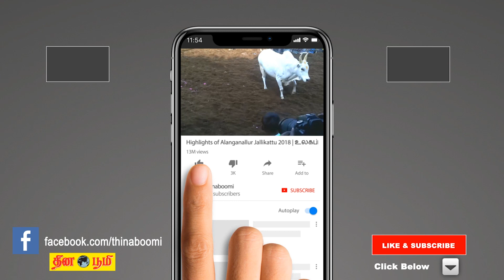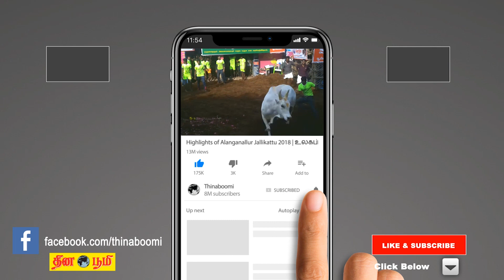Aani matha rasi palan 2022 | Kanni (Vigro) | கன்னி | ஆனி | June month prediction